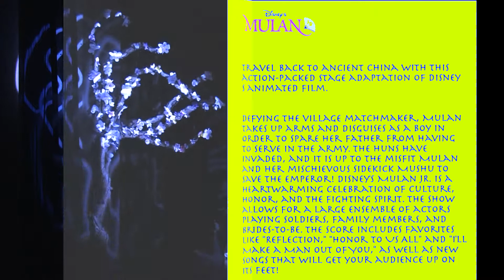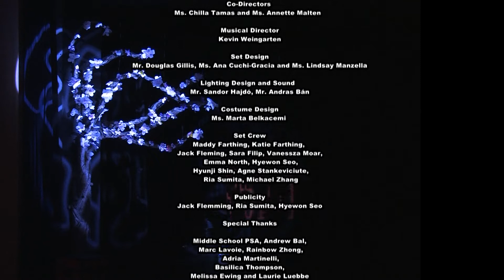Mulan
Disney Mulan

Music and Lyrics by Matthew Wilder and David Zippel, Stephen Schwartz, Jeanine Tesori and Alexa Junge
Music Adapted and Arranged and Additional Music and Lytics by Bryan Louiselle
Book Adapted and Addictional Lyrics by Patricia Cotter
Based on the 1998 Disney film "Mulan" and the story "Fa Mulan" by Robert D. San Souci

Production Team

Co-Directors
Ms. Chilla Tamas and Ms. Annette Malten

Musical Director
Kevin Weingarten

Set Design
Mr. Douglas Gillis, Ms. Ana Cuchi-Gracia, and Ms. Lindsay Manzella

Lighting Design and Sound
Mr. Sandor Hajdó, Mr. Andras Bán

Costume Design
Ms. Marta Belkacemi

Set Crew
Maddy Farthing, Katie Farthing, Jack Fleming, Sara Filip, Vanessza Moar, Emma North, Hyewon Seo, Hyunji Shin, Agne Stankeviciute, Ria Sumita, Michael Zhang

Publicity
Jack Flemming, Ria Sumita, Hyewon Seo

Special Thanks

Middle School PSA, Andrew Ball, Marc Lavoie, Rainbow Zhong, Adria Martinelli, Basilica Thompson, Melissa Ewing, and Laurie Luebbe